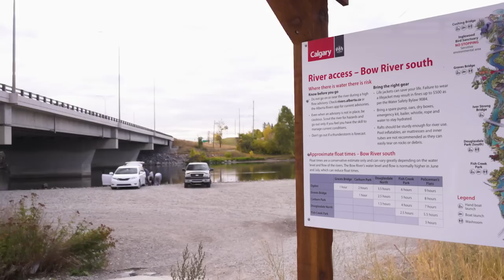Bow River Rainbows | Fish Tales Fly Shop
Simon Gawesworth joins Colin McKeown on the Bow River fly fishing for Brown & Rainbow Trout. They are guided by Terry Johnson from renowned outfitter Fish Tales fly shop in Calgary. Simon provides excellent information about rigging options for both dry fly and streamer fishing.